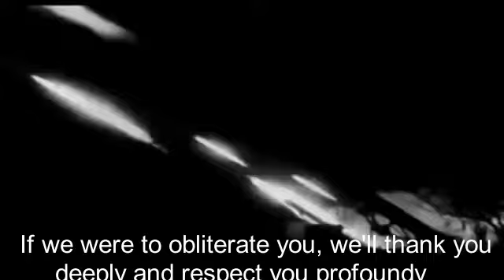Red Alert 3 | Soviet March (Fictional)